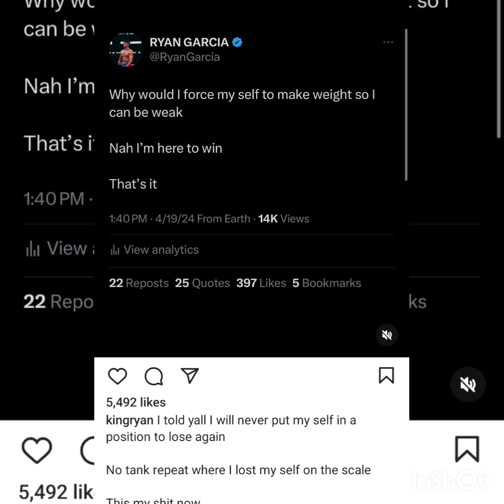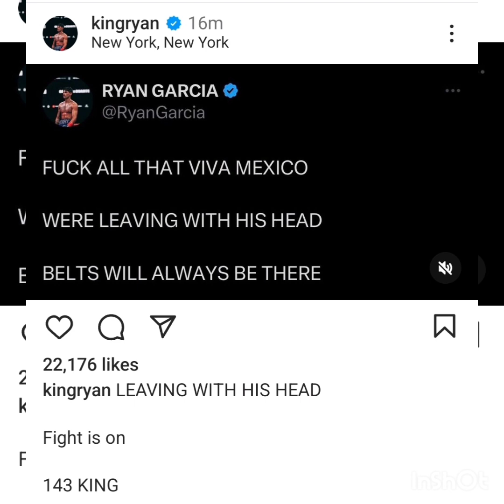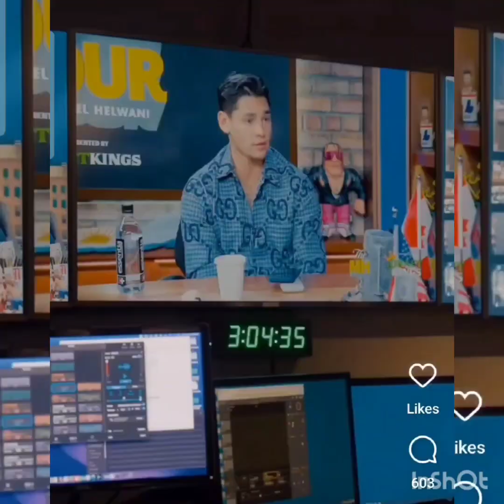Ryan Garcia Responds to Missing weight